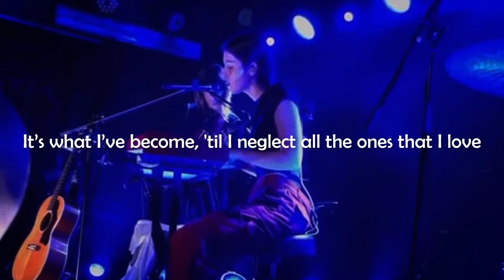Gracie Abrams - Breaking Me Down (Lyrics) | Unreleased Song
I'm so numb
If you cut my arm off, I wouldn't know
Lately I'm scared of myself
I don't show it, I don't show it

What are drugs, if not a bump in the road?
I've become restless
I tend not to sleep anymore but
Anymore but

I guess I'm the problem if I'm always hurting
Scared what I'd find If I pull back the curtain
Mom said to Dad that she hopes that I figure it out
Cause I'm older now
Breaking me down

And I'm wrong a lot
Still so defensive, it's what I've become
Til I neglect all the ones that I love
All the ones I love

And I've noticed a pattern of everyone leaving
Happens when I open up with my feelings
Took me a while, but I think that I'm over it now
Breaking me

Hate to admit, but I like taller buildings
And big open spaces without any ceilings
But I can't imagine myself having figured it out
I'm breaking me down

Breaking me down
Breaking me down
Breaking me down
Breaking me down